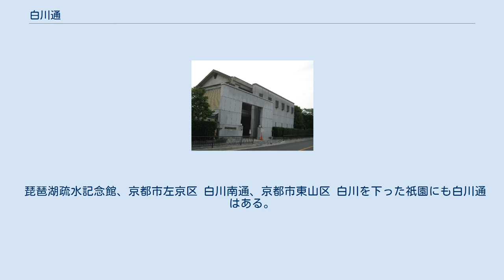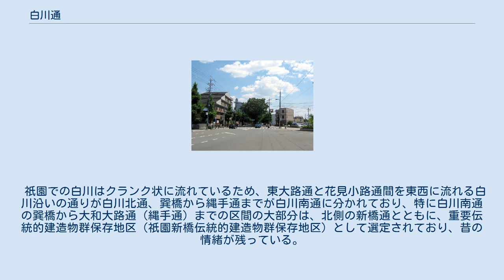白川通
白川通、北山通との交差点付近、京都市左京区 白川通（しらかわどおり）は、京都市の主要な南北の通りの一つ。
東大路通よりさらに東にあり、北は宝ヶ池通から南は仁王門通（南禅寺前）まで。
鴨川支流の白川沿いを通る。
 今出川通（銀閣寺道）から北山通（修学院道）にかけてイチョウとケヤキの街路樹がある。
沿道にはレストランやカフェ、ブティック、アンティークな店やエスニック料理店など北山通と並ぶファッションストリートとなっている。
東鞍馬口通との交点である上終町（かみはてちょう）には京都造形芸術大学があり、京都大学の学生の下宿街でもあり若年者で賑わっている。
また、北大路通以北から周辺には田畑も残っている。
 宝ヶ池通より丸太町通との交点である東天王町までは4車線で、花園橋交差点から宝ケ池駅付近で川端通を分岐するまでの約300mの区間は国道367号、北大路通 - 仁王門通間は京都市道182号蹴上高野線となっている。
宝ヶ池駅南側にある叡山電鉄叡山本線との交差地点は自動車専用の立体交差が存在する。
 丸太町通 - 仁王門通間は2車線で、春秋の観光シーズンには鹿ヶ谷通と共に南禅寺や永観堂への参拝客のタクシーや観光バスがひしめき合い、付近はしばしば渋滞となる。
 琵琶湖疏水記念館、京都市左京区 白川南通、京都市東山区 白川を下った祇園にも白川通はある。
 祇園での白川はクランク状に流れているため、東大路通と花見小路通間を東西に流れる白川沿いの通りが白川北通、巽橋から縄手通までが白川南通に分かれており、特に白川南通の巽橋から大和大路通（縄手通）までの区間の大部分は、北側の新橋通とともに、重要伝統的建造物群保存地区（祇園新橋伝統的建造物群保存地区）として選定されており、昔の情緒が残っている。